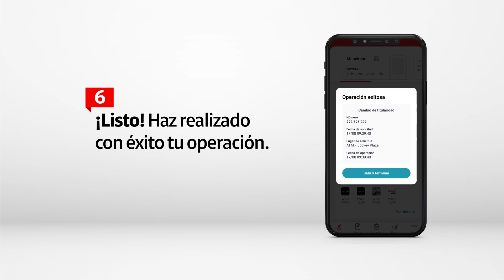Nueva contraseña única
¡Ahora todo es más seguro con tu contraseña única! Conoce cómo crearla desde Mi Claro App en este video y si quieres saber más ingresa a